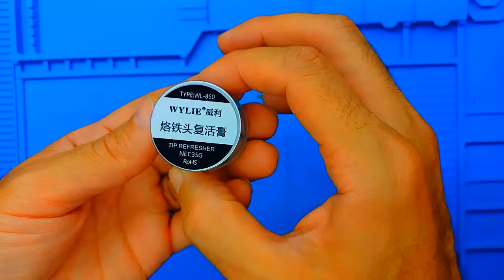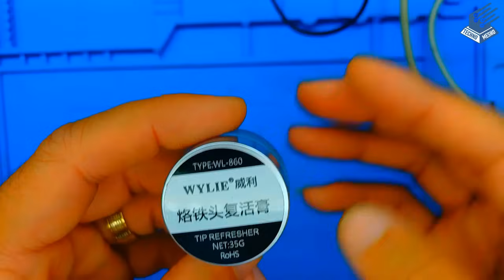مراجعة مادة تنظيف سن كاوية اللحام | Solder Iron Tip Refresher Review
في هذا الفيديو نستعرض مراجعة و تجربة منتج Solder Iron Tip Refresher Resurrection Cream WYLIE (WL-860)، وهو معجون تنظيف او تطهير سن او سلاح ( رأس الكاوية ) مخصص لإزالة الأكسدة من رؤوس كاوية اللحام واستعادة قدرتها على التلحيم بكفاءة.
تصلح لكاويات لحام
Hakko FX-888D
Weller WE1010NA
Yihua , Ingco ,Goot
Pro'sKit أو Sunshine
Total,  HANDSKIT
 إليك أبرز ما يتضمنه الفيديو:
أهمية تنظيف رؤوس الكاوية عند تغير لونها إلى الأسود وفقدانها القدرة على الالتصاق بالقصدير
-  طريقة الاستخدام: يتم تسخين رأس الكاوية إلى درجة حرارة مناسبة (حوالي 300-360 درجة مئوية)، ثم يُغمس الرأس في المعجون لبضع ثوان.
-  عملية التنظيف: يُستخدم إسفنجة أو سلك نحاسي لمسح الرأس بعد غمسه، مما يساعد على إزالة الأكسدة وتغطية الرأس بطبقة قصدير جديدة.
-  تقييم الأداء: يُظهر الفيديو فعالية المعجون في تنظيف الرأس، لكنه يشير إلى أن المعجون يُستهلك بسرعة، مما قد يتطلب إعادة الاستخدام عدة مرات.
-  خاتمة وتقييم المنتج: نناقش ما إذا كان المنتج يستحق الشراء بناءً على النتائج التي ظهرت في الفيديو.
Yaogong PHG-12G Soldering iron TIP Refresher BIT Cleaner
Solder Iron Tip Refresher Resurrection Cream WYLIE (WL-860) for Cleaning Soldering Tips Oxidation | Bit Cleaner ? Revive & Extend Your Soldering Tip Life

The Solder Iron Tip Refresher Resurrection Cream WYLIE (WL-860)  is an essential tool for electronics repair professionals and DIY enthusiasts. Over time, soldering iron tips accumulate oxidation, reducing their efficiency and heat transfer capability.
This premium tip refresher effectively removes oxidation, reviving the tip and restoring its original soldering performance.